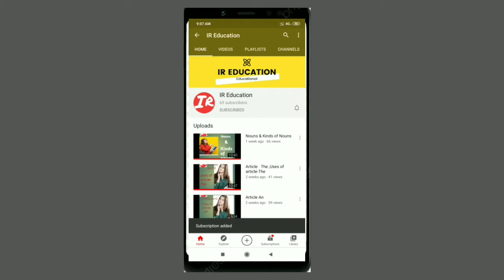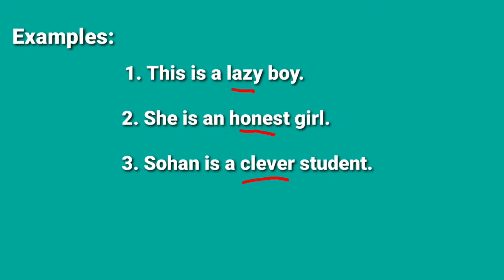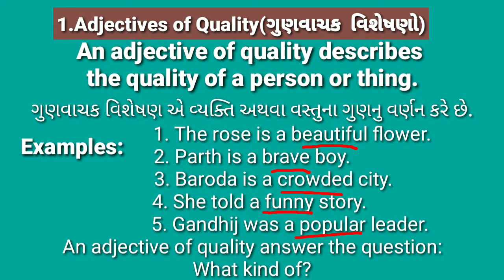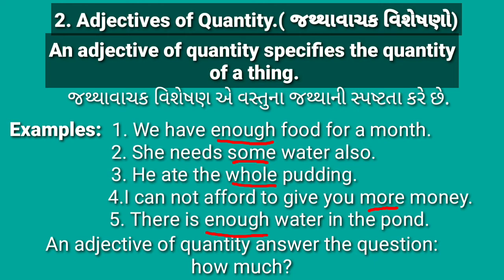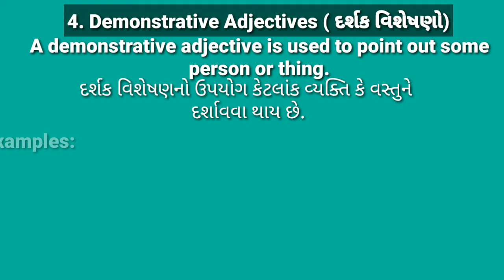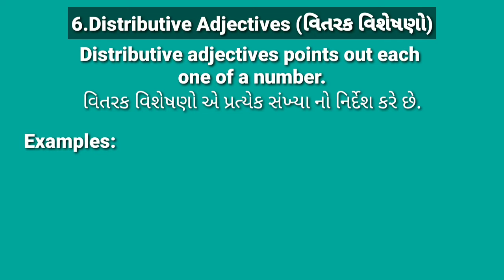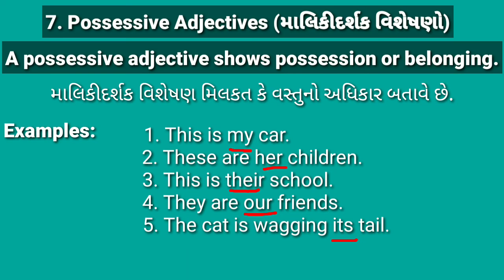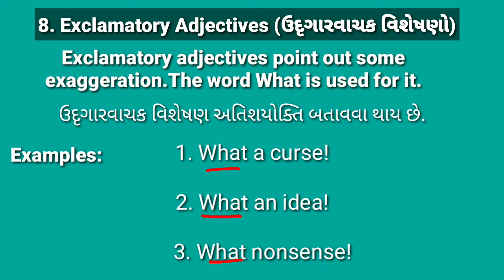Adjectives and kinds of Adjectives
This video is about adjectives and kinds of adjectives.
You will get full info about adjectives. What is adjective? Which are the types of adjectives?